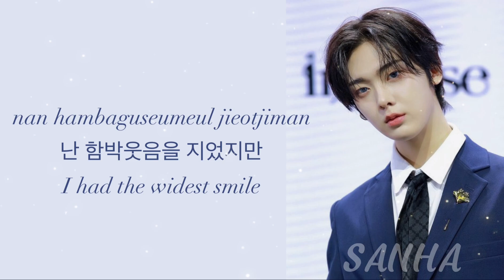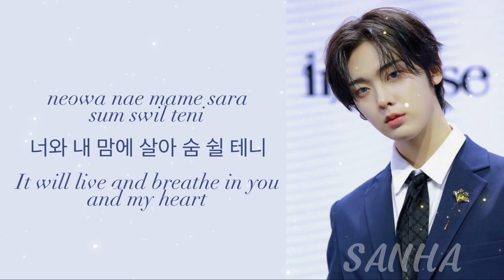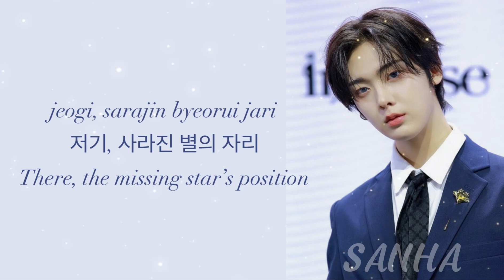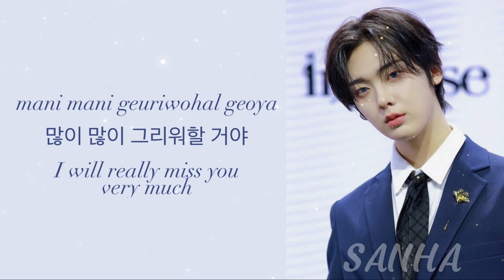Yoon Sanha (ASTRO) - Event Horizon [Cover] Lyrics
Sanha was on LeeMujin Service and covered this song by Younha so well that I had to post lyrics with his voice over it🤩 I love Sanha’s vocals so much. Always delivers.

Song: Event Horizon
Artist: Yoon Sanha cover